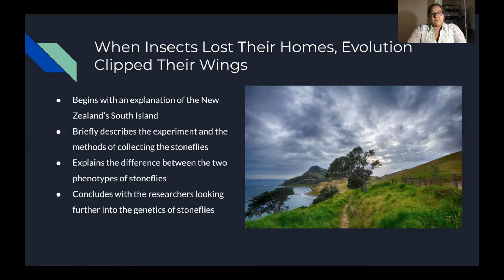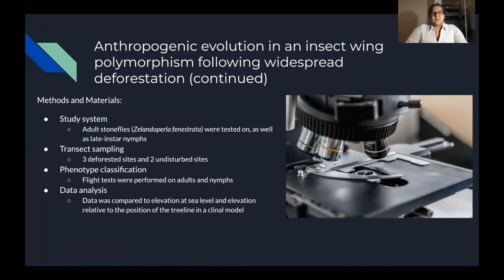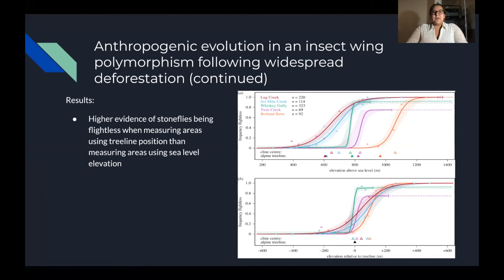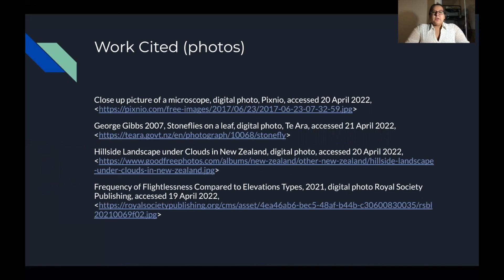Stoneflies Losing Their Wings to Evolution